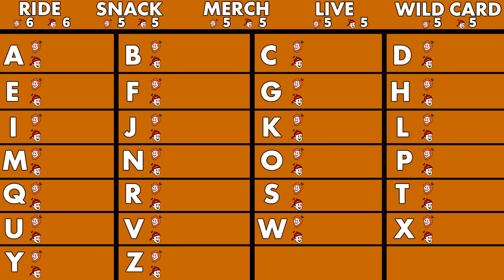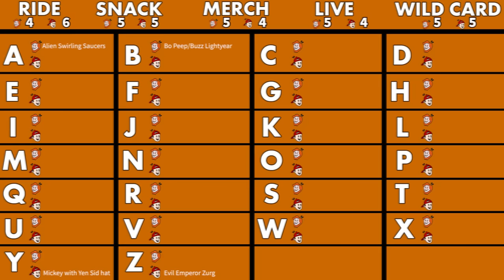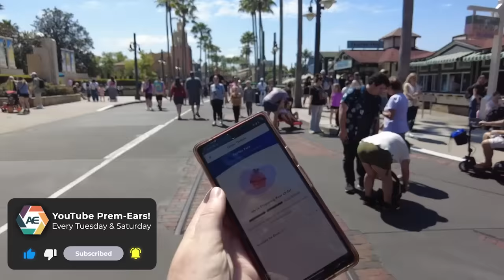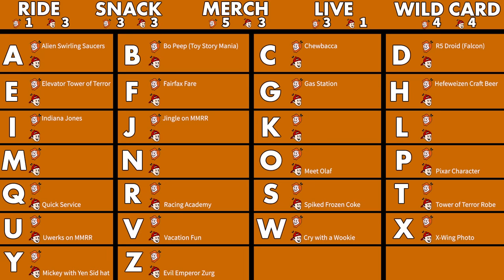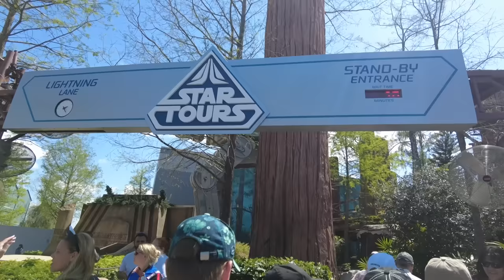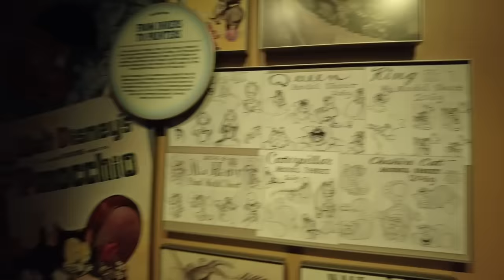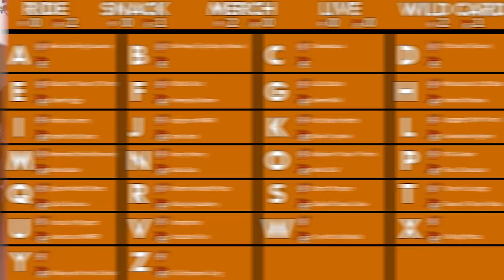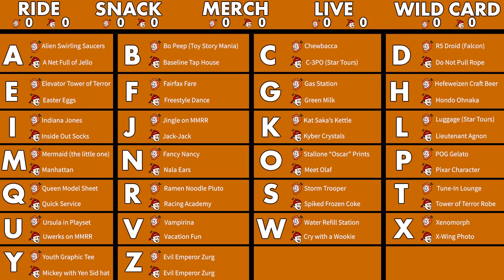Disney World in Alphabetical Order -- A to Z Challenge 3 Hollywood Studios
What’s harder to navigate than Disney World during Spring Break?? THE ALPHABET CHALLENGE in Disney World during Spring Break! Quincy takes on the reigning alphabet champion, Sage in an attempt to take the crown! Rides, food, merchandise, shows and WILD CARD are the categories! Who will reign supreme??